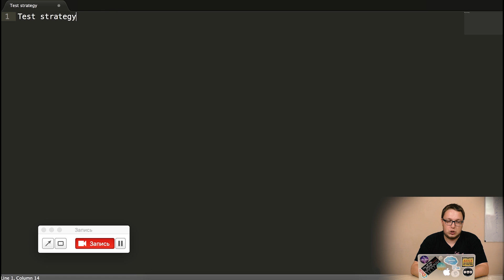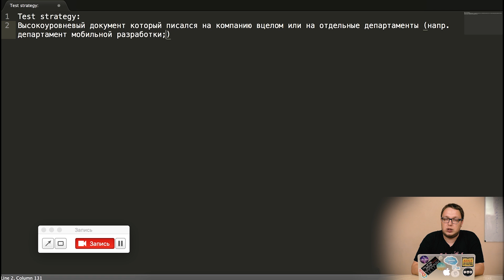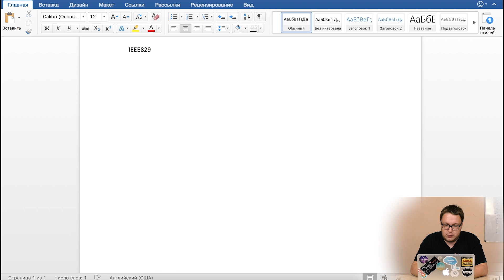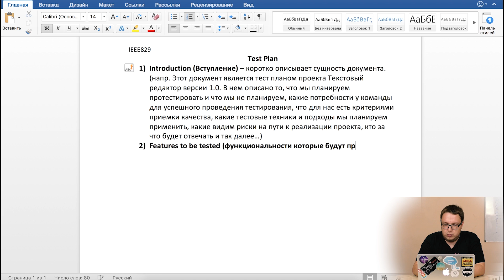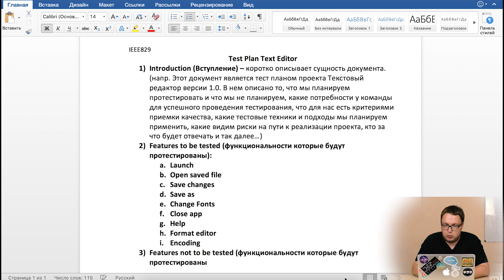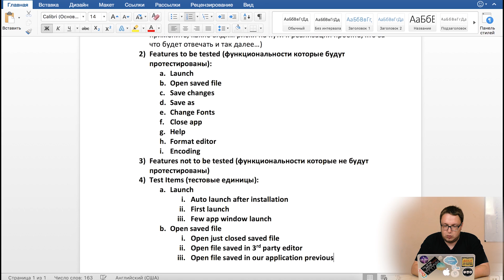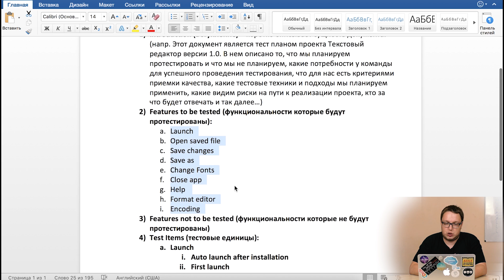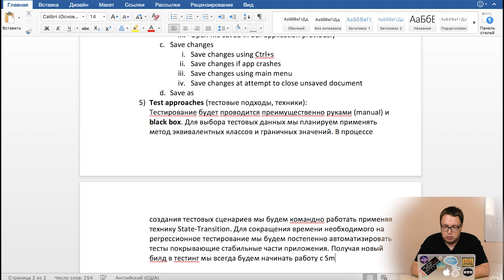QA Start. Урок 5. Тестовая документация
В данном уроке мы познакомимся со всеми возможными вариантами тестовой документации, которую писали, и местами еще пишут, тестировщики ПО. Обсудим различные варианты написания тест плана и один из международных стандартов, поговорим про различие между тест кейсами и чеклистами.

- очные курсы от автора данного видео Артема Быковца